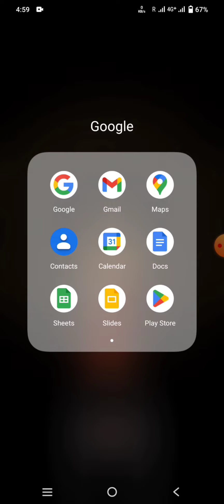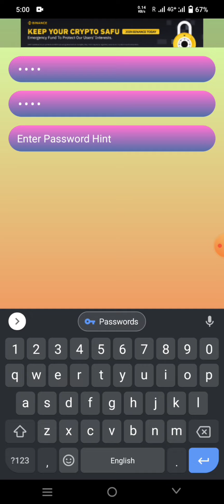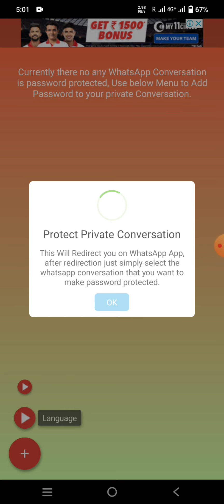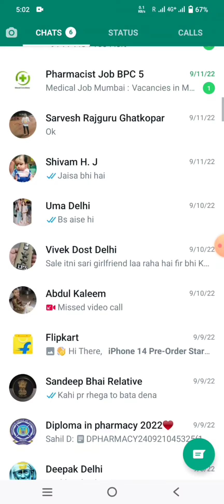whatsapp पर किसी का भी chat lock kare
नमस्कार दोस्तों आज मैंने आपको बताया व्हाट्सएप कि new tricks जिसकी मदद से आप किसी भी person के चैट को 🔐 lock  कर सकते हैं अगर वीडियो अच्छी लगे तो channel को subscribe वीडियो को like जरूर कर देना